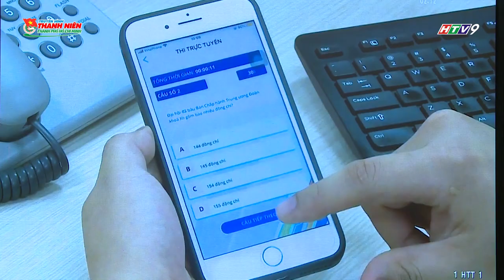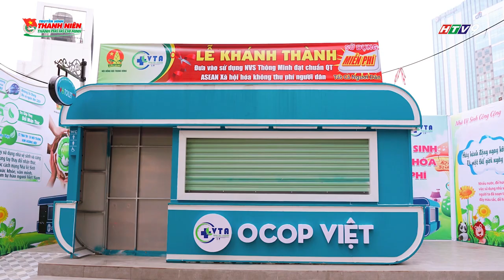TRUYỀN HÌNH THANH NIÊN TP. HỒ CHÍ MINH KỲ 847